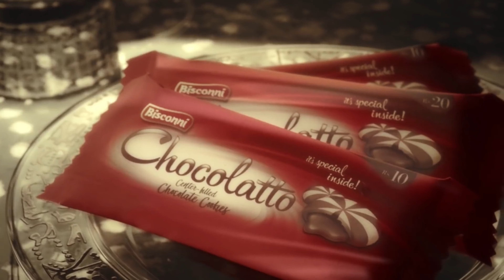Pakistan Snack Crate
Today my sister and I  tried Pakistan snacks from Snack Crate.

Snacks Included:
Panda Kake
Novita Wafers
Cocomo Biscuits
Chocolatto
Chillz Lemon Chilli
Wispy Strawberry
Shahi Nimco Chilli Chips
Jiggles Crunch Watermelon
Chocolate Chip Cookies
Mango Hard Candy
Kurleez French Cheese
"Now" Chocolate Paste
Prince Chocolate
Berry Bites Gummy